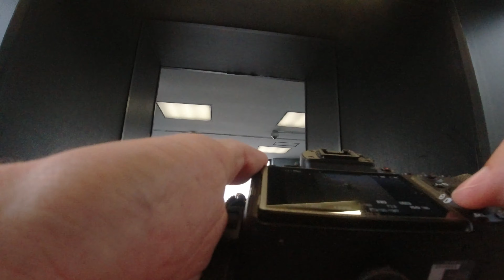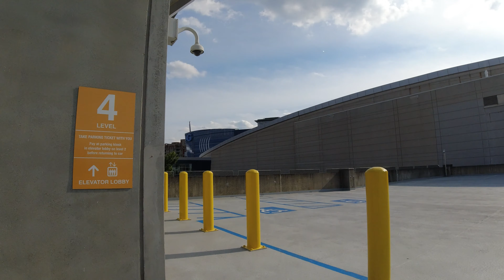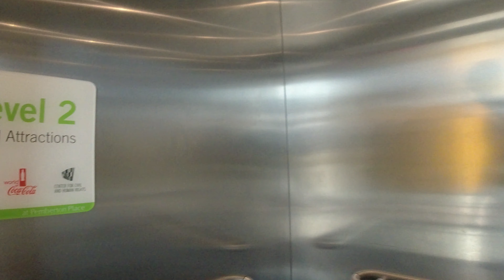24-70mm Street Photography in Downtown Atlanta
This week I am walking downtown with my 24-70mm Sigma lens.

Downtown is the city’s busy central business district. At its heart is Centennial Olympic Park, with its centerpiece Fountain of Rings and regular lunchtime concerts. Nearby sights include the College Football Hall of Fame, the Georgia Aquarium, and the Center for Civil and Human Rights, which has multimedia exhibits. There are several casual, student-friendly eateries around the Georgia State University campus.

Shot, edited, and colored by Andrew J. Clark
Produced by Andrew J. Clark